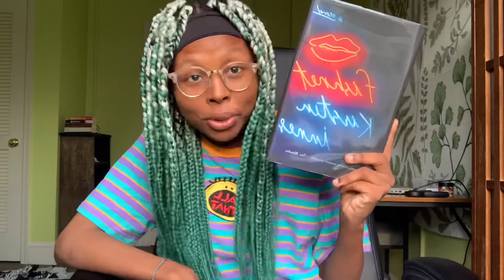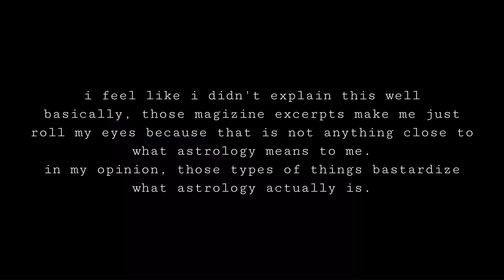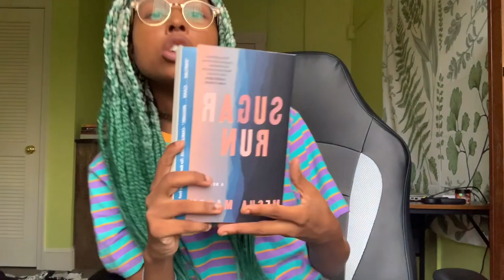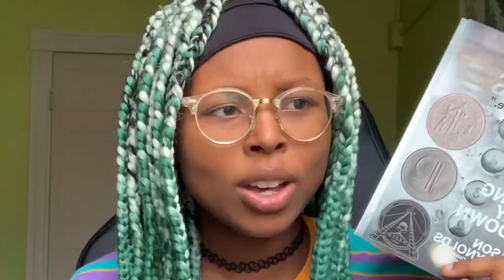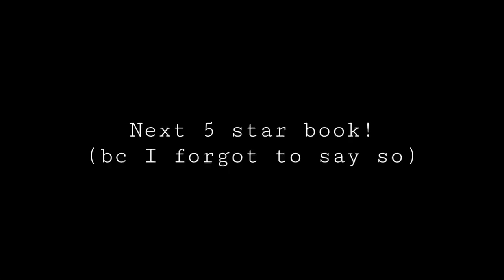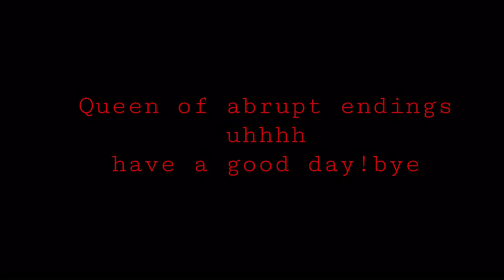the 17 books i read in september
books i talk about (in order):
-  Very Nice by Marcy Dermansky
- Fishnet by Kirstin Innes
- Written in the Stars by Alexandria Bellefluer
- New York 2140 by Kim Stanley Robinson
- The Wife Upstairs by Rachel Hawkins
- Sugar Run by Mesha Maren
- Theft by Finding by David Sedaris
- Outlawed by Anna North
- Betty by Tiffany McDaniel
- They Never Learn by Layne Fargo
-  Cultish by Amanda Montell
- Black Enough: Stories of Being Young and Black in America by Ibi Zoboi